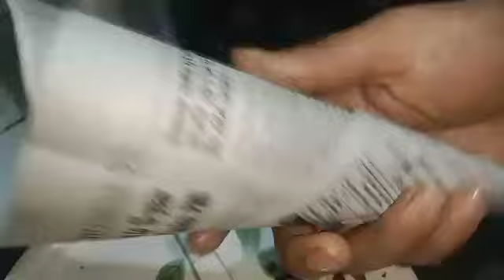Mumbai Bhel Puri Recipe 5 Min - Street Food Bhel Puri - ठेले वाली चटपटी भेल पूरी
a popular and delightful Indian Street Food recipe. गर्मियों की इन दोपहर या साम मे जब भूख सताए तो बनाएं ठेले स्टाइल भेल पूरी. और घर मे बच्चे बड़े सबको खिलाएं.